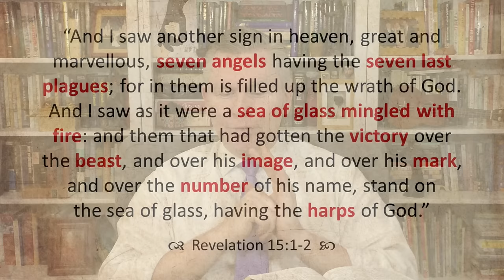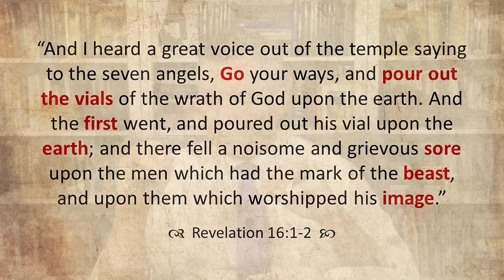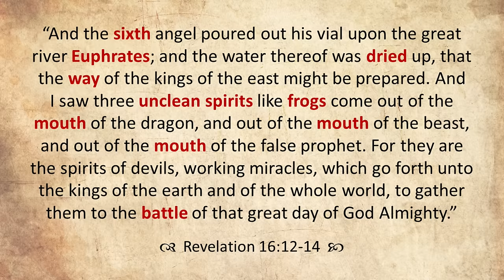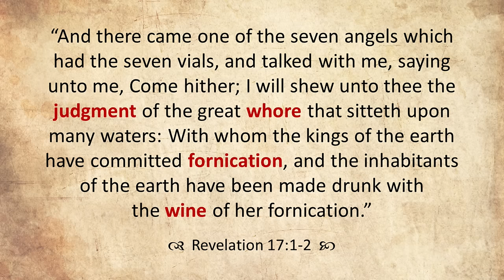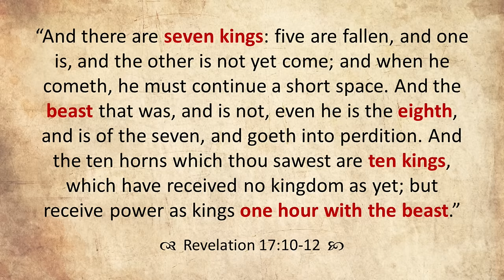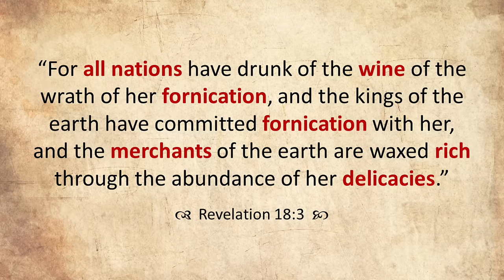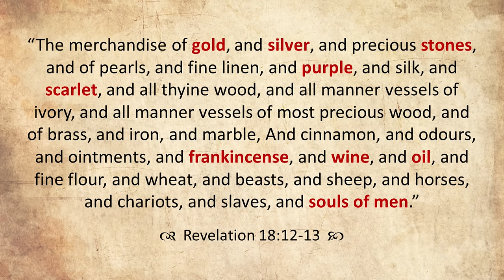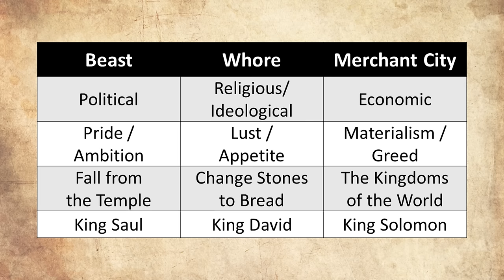Come Follow Me - Revelation 15-22 (part 1): The Fall of Babylon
Part 1 of a 2-part verse-by-verse study of Revelation 15-22 (this part will cover chapters 15-18). This lesson focuses on songs of victory, the 7 vials of wrath, Armageddon, the Mother of Harlots, the Cage of Babylon, the Merchant City, Lamenting the Crash, and more. Join Jared Halverson for your weekly Come Follow Me study of the New Testament!

0:00 Introduction
5:00 Songs of Victory
13:46 The 7 Plagues
18:35 Reassuring the Lord of Judgment
30:04 Armageddon
46:23 The Mother of Harlots
55:11 The Beast & the City
1:09:54 The Cage of Babylon
1:16:50 The Collapse of the Merchant City
1:25:28 Babylon's Catalog of Wares
1:30:43 Lamenting the Crash
1:39:13 The 3 Facets of Babylon